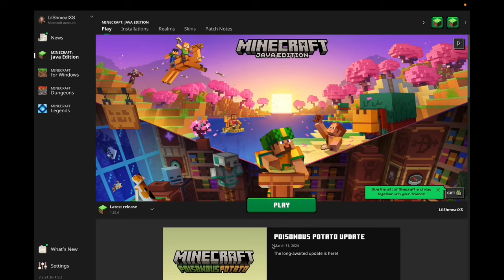playing java for the first time | Minecraft [1]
━ hi ━

this was my first time playing Minecraft Java Edition
it's a bit of a shorter video as a few of my recent one's will be~!
I've been in the process of moving, so please be patient with me ‪‪❤︎‬
I hope you guys are enjoying my videos and continue to tune in weekly :)

━ socials ━